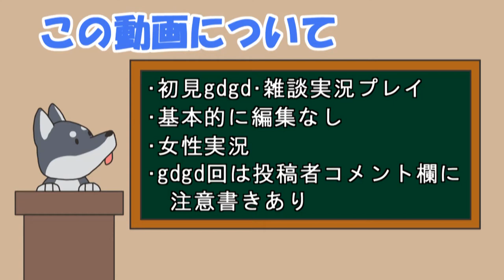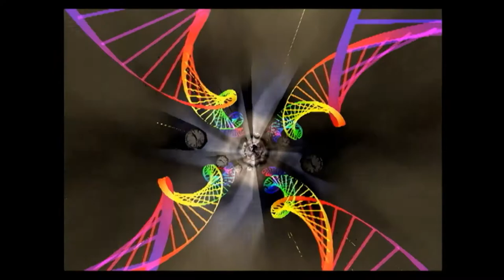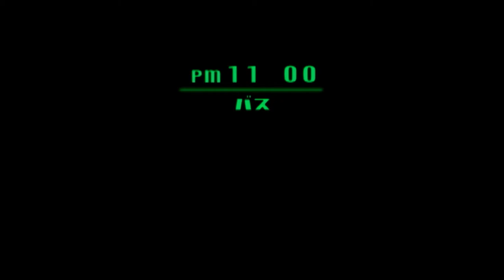【女性実況】#8 ボクは小さいをマイペースに実況プレイ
だんだん難しくなってきました・・・！